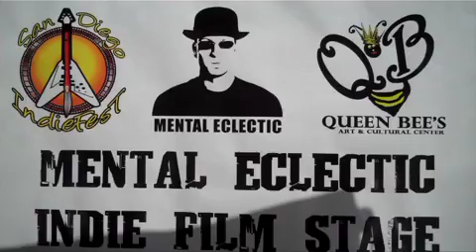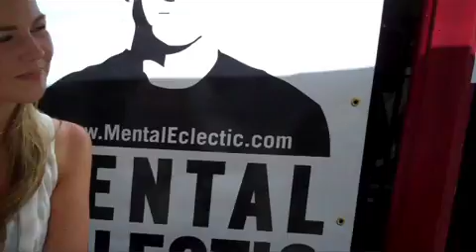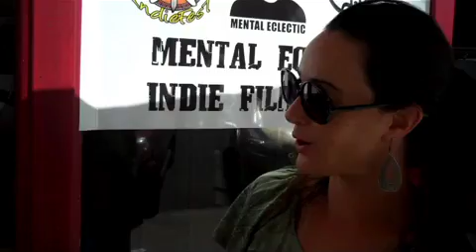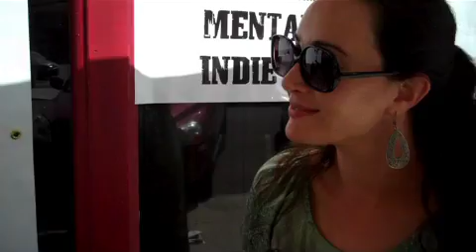Cassie Jaye & Christina Clack at San Diego Indie Fest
Filmmaker Cassie Jaye & Producer Christina Clack sit down with Karen Worden to discuss their film 'Daddy I Do' and share insights from the festival circuit.

Original Music by Nathan M. Schilz